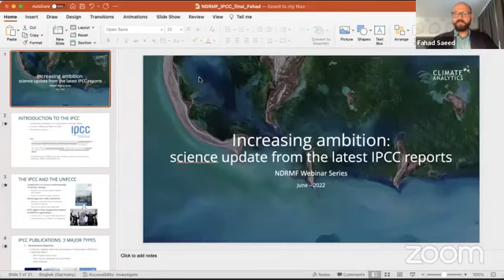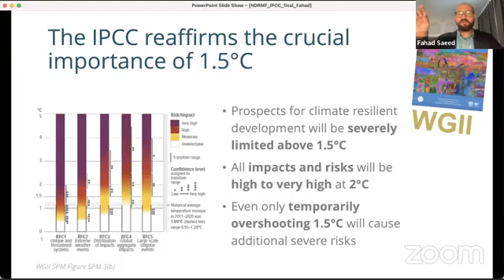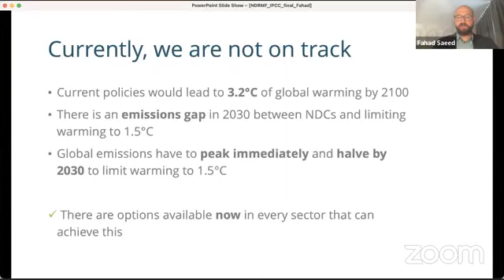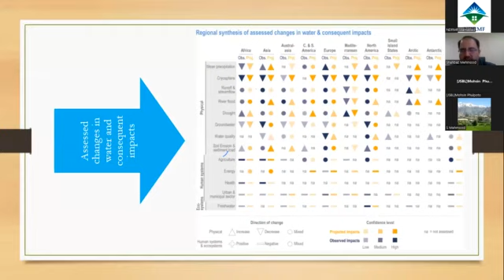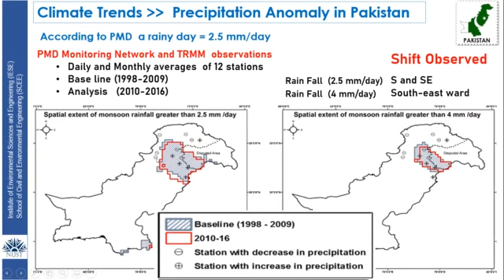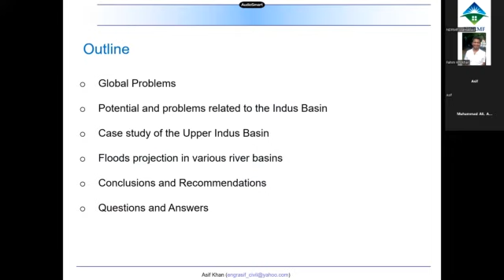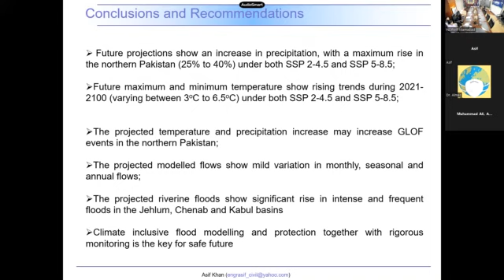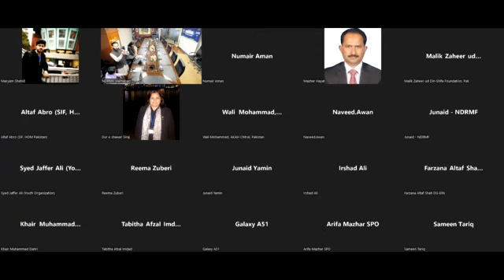NDRMF First Webinar Findings of IPCC Report 2022 Implications for Pakistan Wednesday 15 June 2022